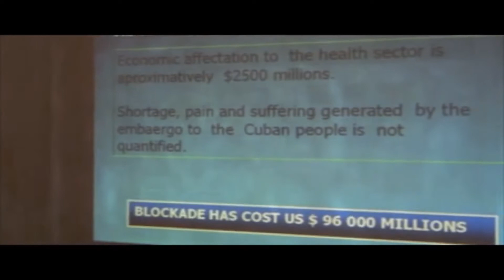CUBAN HEALTH CARE SYSTEMS DISCUSSION IN HAVANA, CUBA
Participants on a People-to-People trip with The Center for Cuban Studies discuss Cuban health care systems in Havana, Cuba.